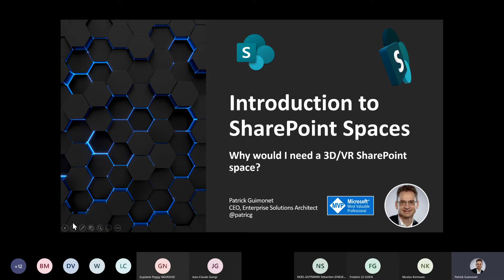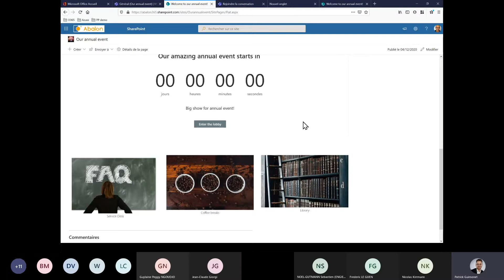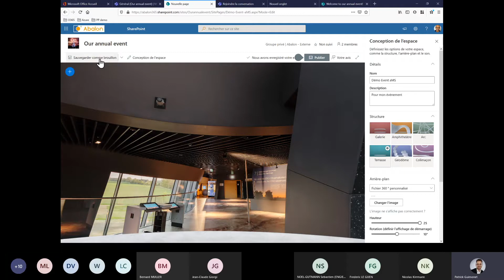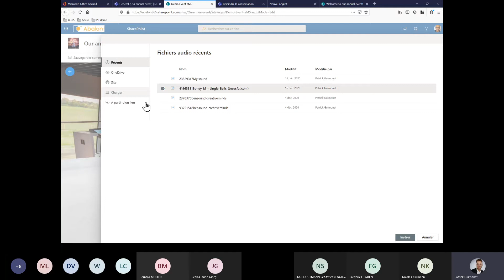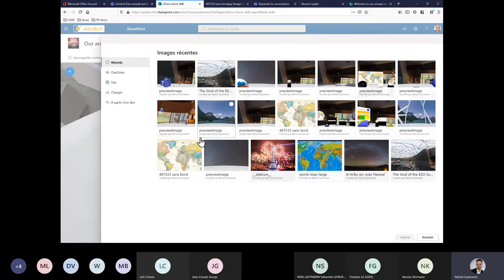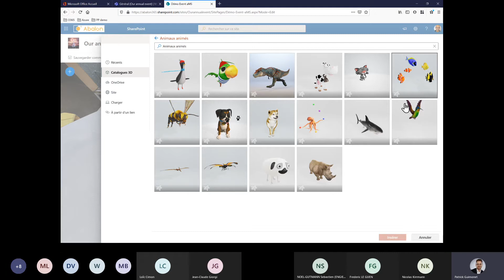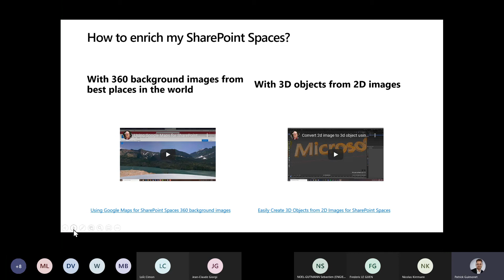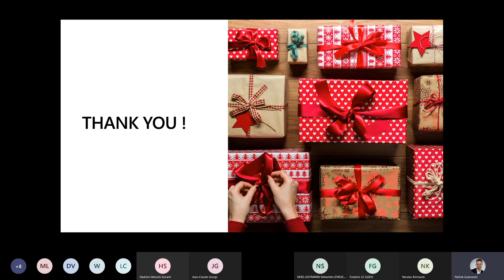aMS Online n°22 Introduction à SharePoint Spaces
Par Patrick Guimonet